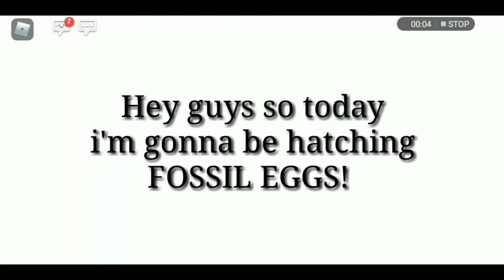Brand New Fossil Egg in Adopt Me! ☠️ | Roblox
In todays video i'm gonna be hatching some fossil eggs!